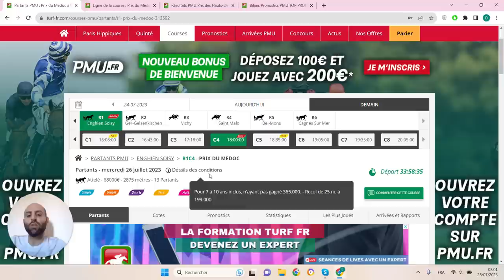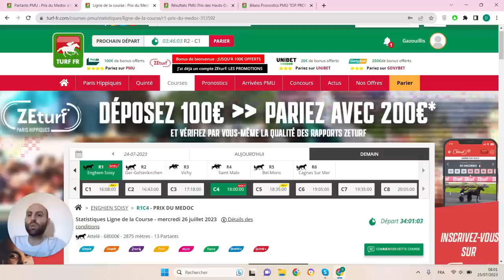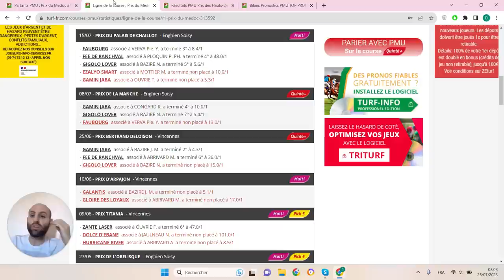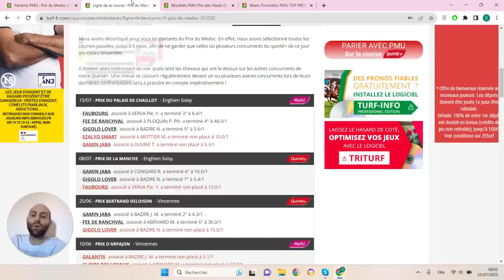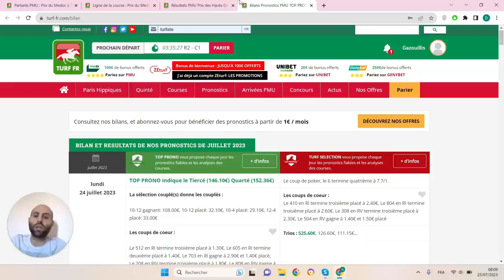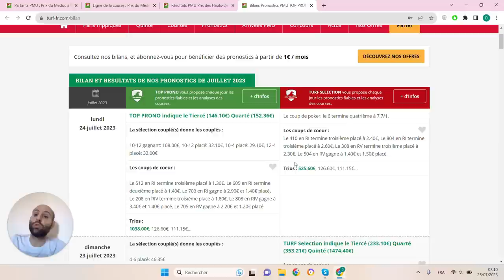PRONOSTICS PMU GRATUIT DE LA MINUTE QUINTE+ DU JOUR MERCREDI 26 JUILLET 2023 #313592